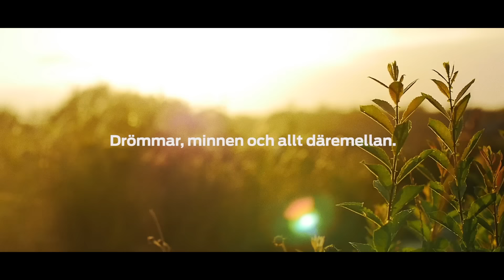Lite mer tillsammans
De resor man gör tillsammans och de minnen man tar med sig bygger livet. När alla kan åka med, blir allt lite mer tillsammans.